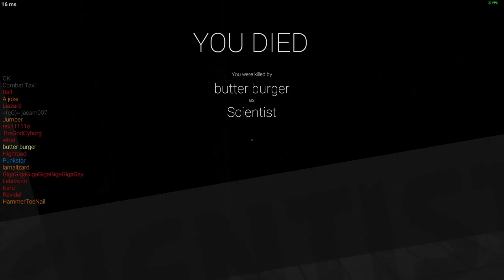Trigger happy.mp4 | SCP:Secret Laboratory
Mobile Task Force Unit Epsilon-11 has entered the facility.
All remaining personnel are adviced to proceed with standard evacuation protocols until an MTF squad reaches your destination
That means that this video is also under that license